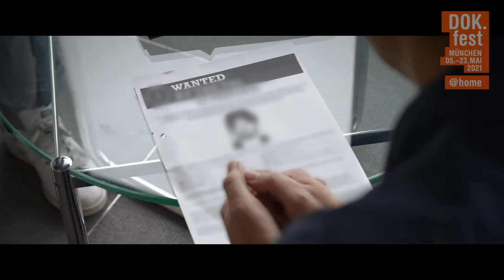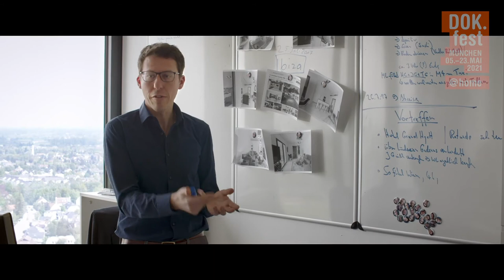BEHIND THE HEADLINES / HINTER DEN SCHLAGZEILEN | Trailer | 2021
Austria's Vice-Chancellor Strache wanted to aim high and ends his political career in a vodka-soaked night in Ibiza. What appeared to the public to be a well-staged farce had kept a whole team of journalists on tenterhooks for months. An important film.

Germany 2021 – Director: Daniel Sager
Production: Eine bauderfilm Produktion in Koproduktion mit ZDF “Das kleine Fernsehspiel”. Producer: Marc Bauder. Length: 90 min. Distribution: Real Fiction